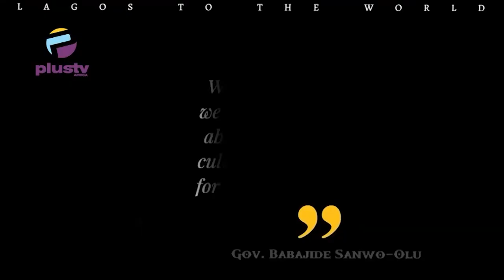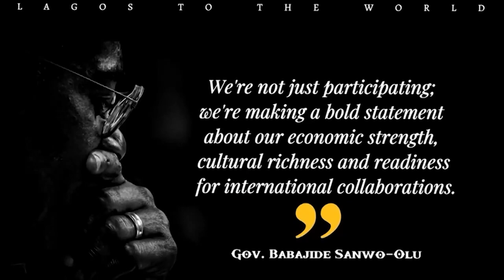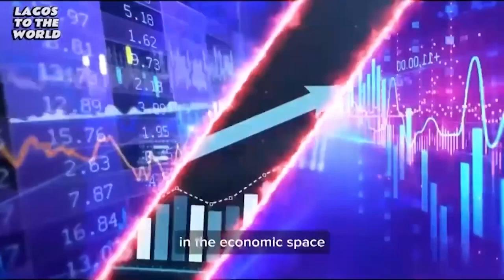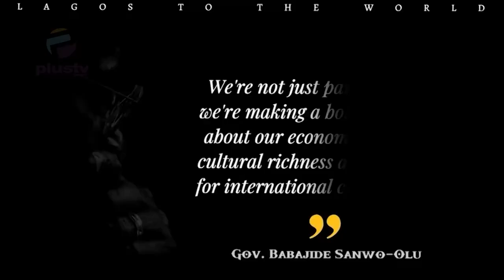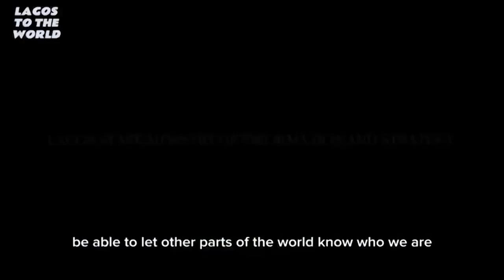International Business Conference: Sanwo-Olu Woos Investors, Assures of Conducive Environment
Welcome to Greater Lagos with Love Oyedokun